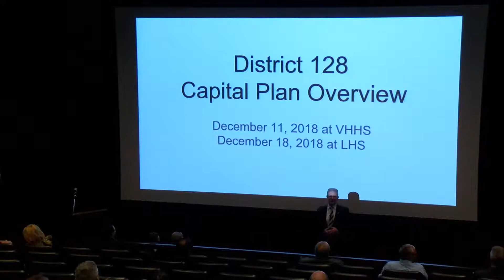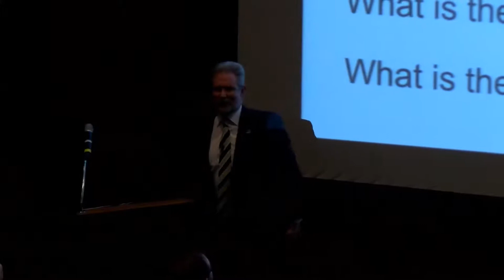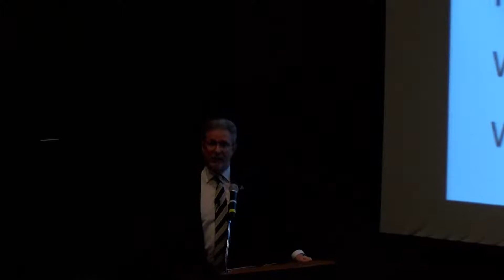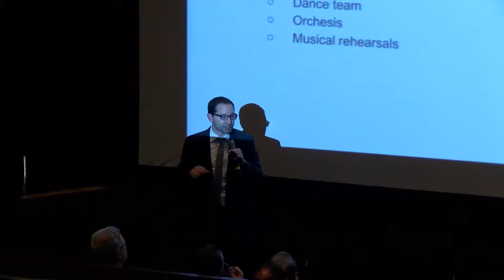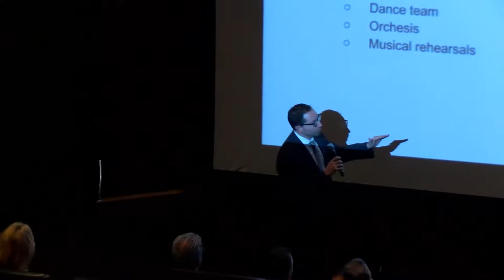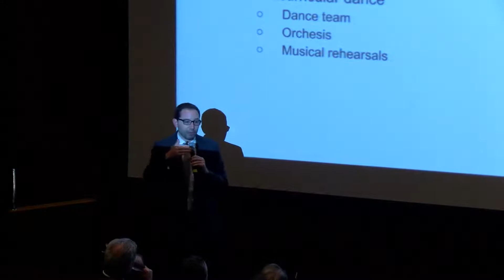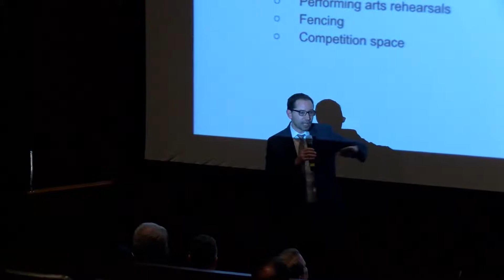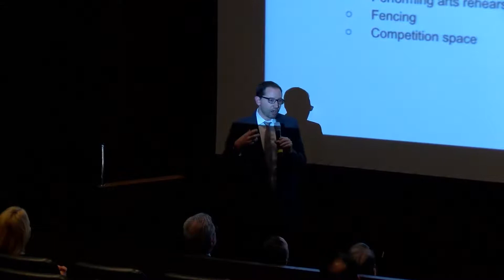District 128 Capital Plan Overview December 18, 2018